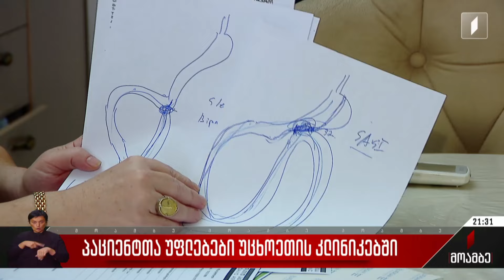პაციენტთა უფლებები უცხოეთის კლინიკებში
სამედიცინო ტურიზმის განვითარებასთან ერთად, პაციენტთა უფლებების საკითხი სულ უფრო აქტუალური ხდება. იურისტების განაცხადებით, ბოლო პერიოდში უცხოეთში სამკურნალოდ წასული პაციენტების მხრიდან მიმართვიანობა გაიზარდა. „მოამბემ“ რამდენიმე პაციენტი ჩაწერა, რომლებიც საზღვარგარეთ ჩატარებული ოპერაციის შედეგად თავს დაზარალებულად მიიჩნევენ და კლინიკისა და ექიმის წინააღმდეგ სამართლებრივი დავის დაწყებას გეგმავენ.

რა ბერკეტები აქვთ მათ საკუთარი უფლებების დასაცავად და რა რეკომენდაციებს გასცემენ იურისტები იმ მოქალაქეებისთვის, რომლებსაც მკურნალობის ჩატარება უცხოეთში სურთ - მარიამ აფციაური გიამბობთ.